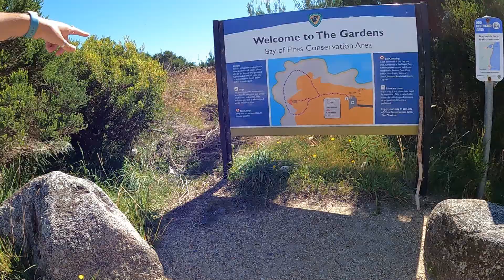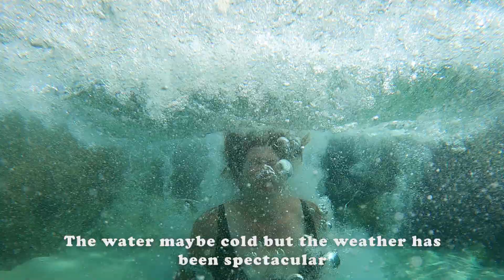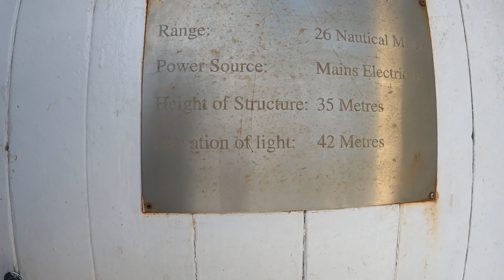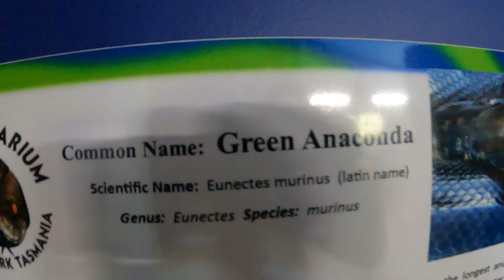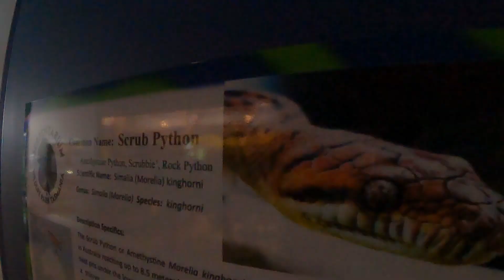East Coast Tasmania at its finest.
The East Coast is fantastic. The weather has been superb for us,  and we are grateful for it. In this video we swim at the Gardens in the Bay of Fires, visit St Helens Point, Beerbarrell Beach and Peron Dunes.  Before visiting Serpentarium Wildlife Park and hiking to St Columba Falls.  This area is an absolute must visit for anyone coming to Tasmania. Enjoy